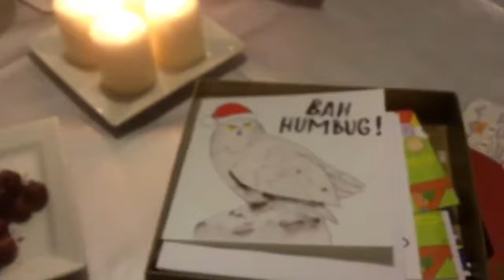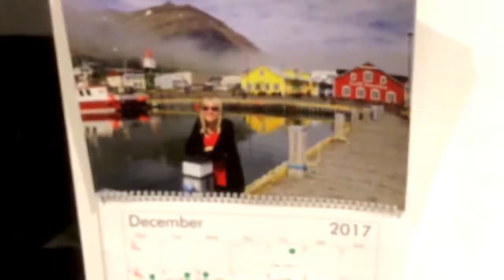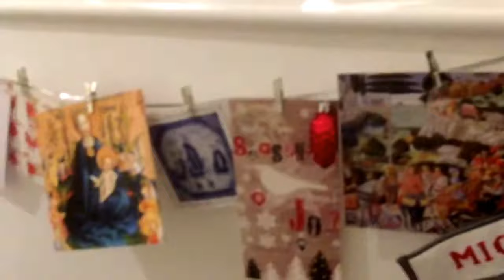Christmas in Oxon 2017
The turkey was a fat bird, mica almost eat herself to death and I did not get the keys to an Aston Martin.